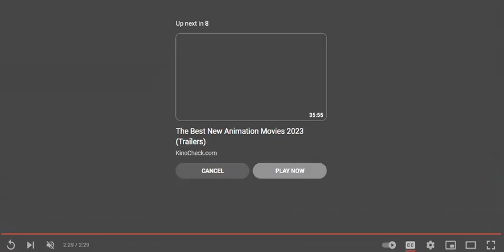Beth Hart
Music Video